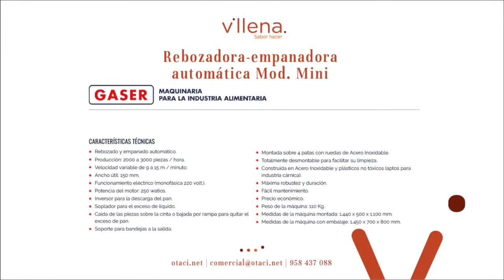Rebozadora empanadora automática Gaser Mod. Mini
Máquina rebozadora empanadora automática, facilmente desmontable, construida en acero inoxidable y plásticos aptos para la industria alimentaria.